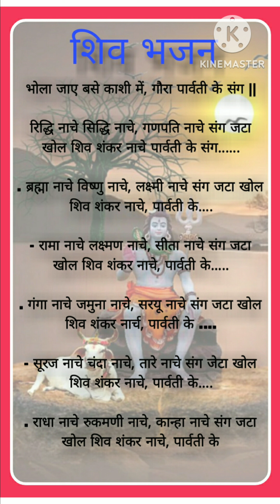शिव भजन।। भोला जाय बसे काशी में गौरा पार्वती के संग।।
Hello dosto aapka prerna sangeet and vlogs me swagat hai agar aapko mera shiv bhajan acha lagta hai to please mere channel ko subscribe kare like kare and share kare aor apna pyara pyara comment kare mere kuch pahle ke video ko dekhne ke liye aap mere playlist box me jakar dekh sakte hai